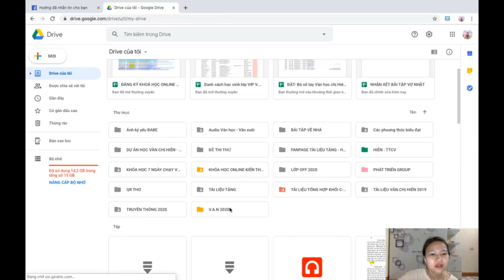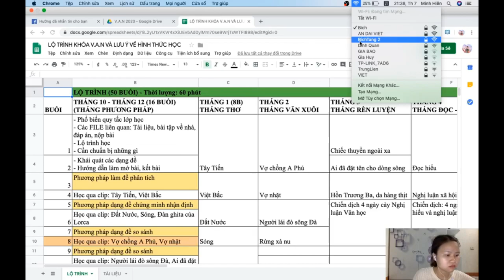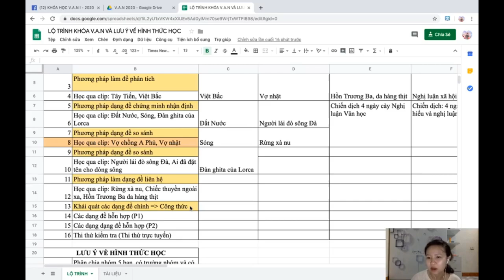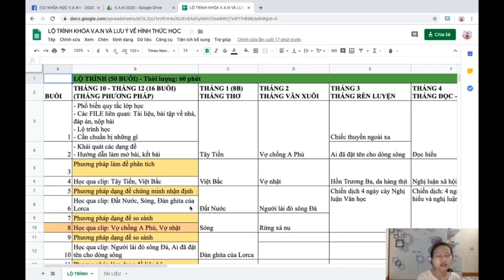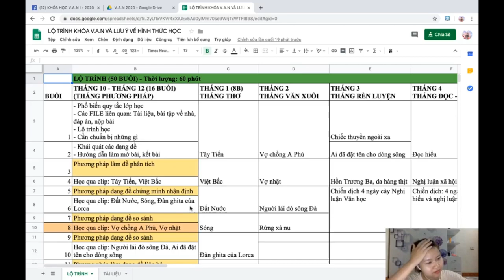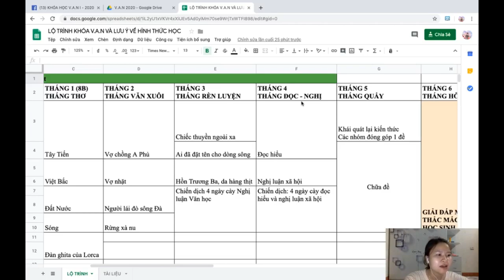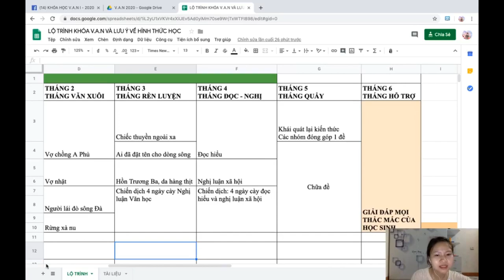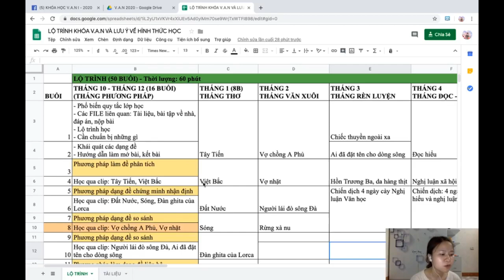[ LỘ TRÌNH TOÀN BỘ KHOÁ HỌC V.A.N 2020 ] - CON ĐƯỜNG NGẮN NHẤT CHINH PHỤC 8+ VĂN